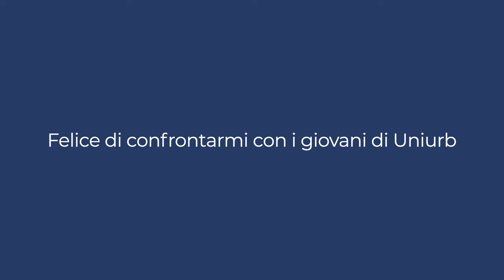Uniurb intervista Fabio De Luigi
Il 14 maggio, Fabio De Luigi ha incontrato le studentesse e gli studenti dell'Università di Urbino in occasione dell'evento: "Il comico è un lavoro serio? La mia esperienza". Prima di raggiungere l'Aula Magna di Palazzo Battiferri, che ha ospitato l'iniziativa, l'attore ha raccontato le tappe fondamentali della sua carriera ai microfoni di Uniamo: il blog di Uniurb.